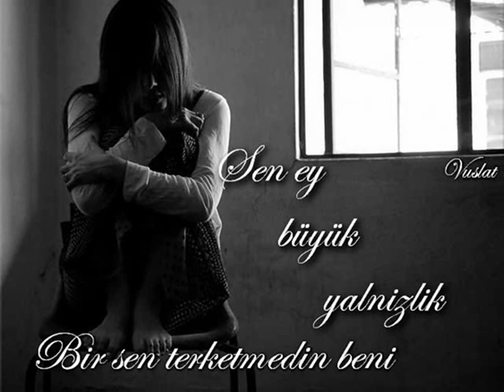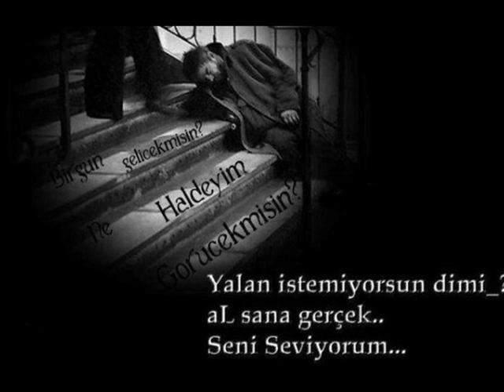Yunus Bülbül-Yağmur Damlaları..Meseleci06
___● Meseleci06 ●_ __ ♥ ___● Meseleci06 ●_ _